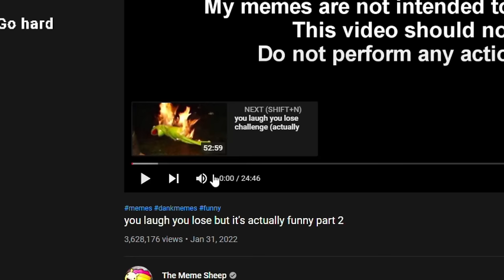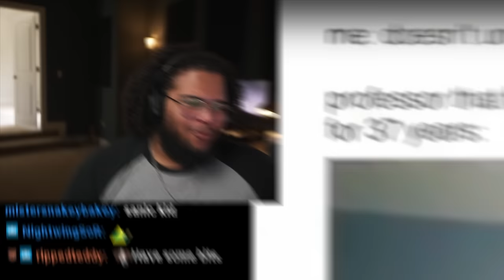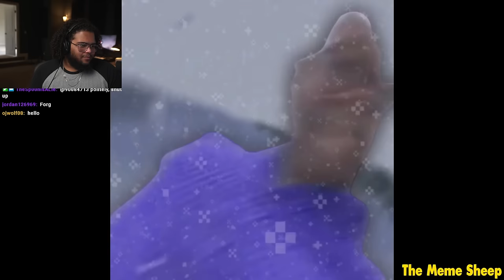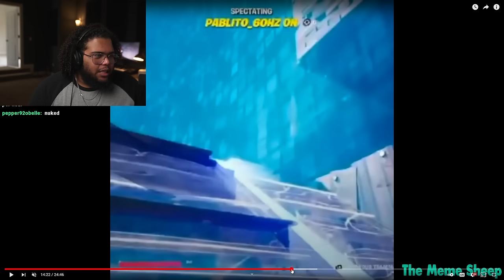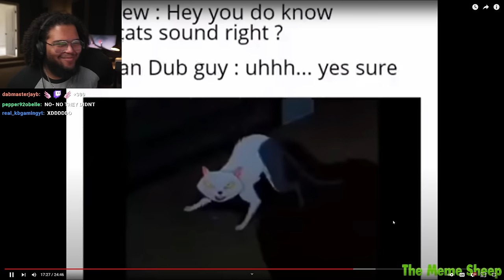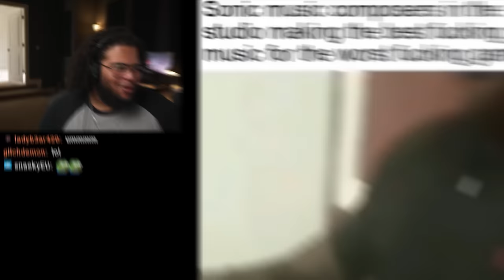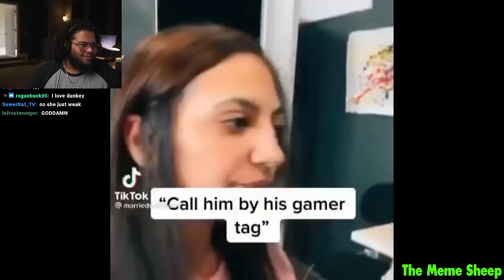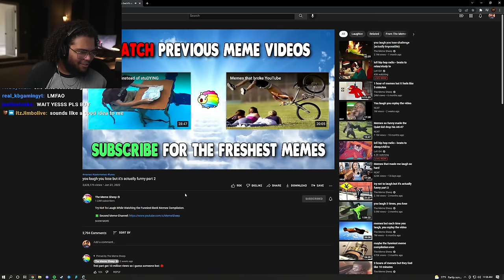Grizzy REACTS to memes that are actually funny